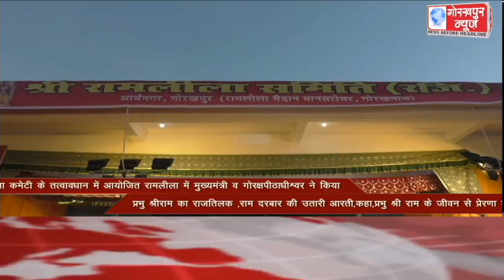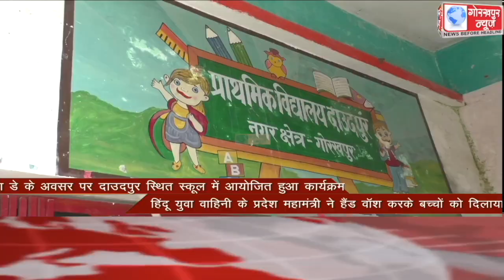GORAKHPUR NEWS Headlines 15-10-2021